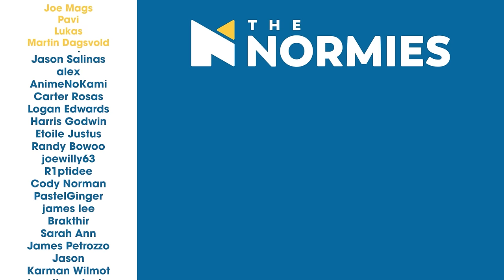THEATRICAL CUT - Bladerunner (1982) - Group Reaction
Watch The Normies react to Bladerunner (1982)! It's the theatrical cut!

FUN STUFF!!